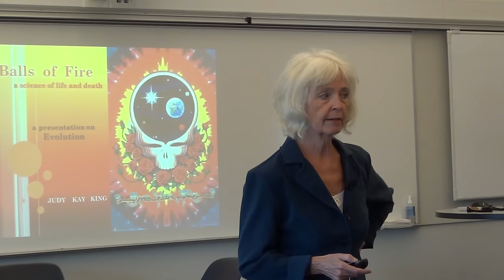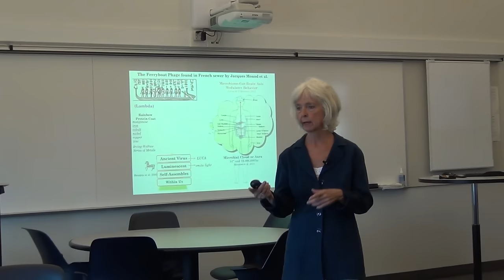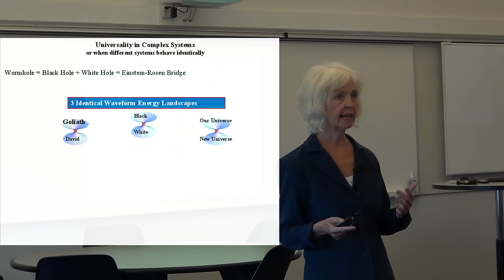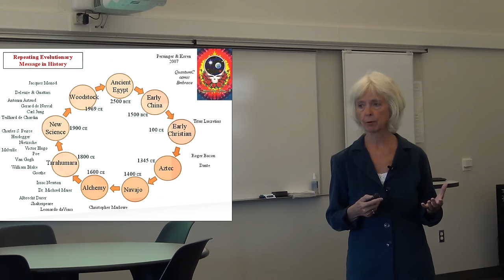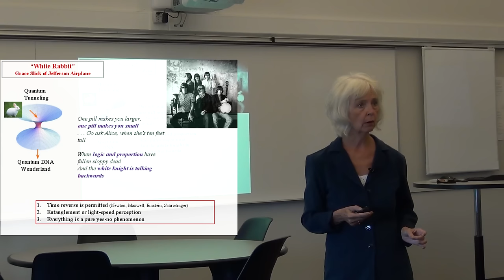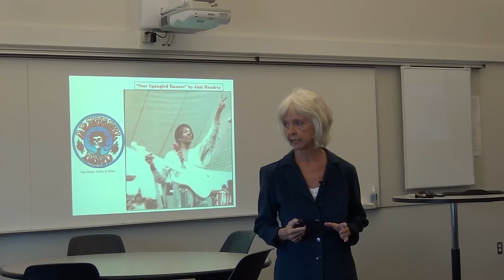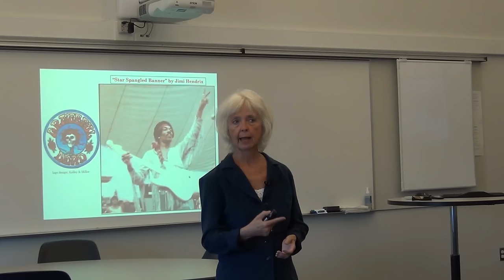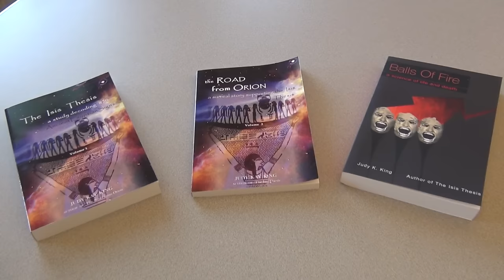Isis Thesis, Balls of Fire, and Woodstock 1969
On September 29, 2015 at the University Center Gaylord in Michigan, Judy Kay King, M.A. introduced her new nonfiction book entitled Balls of Fire: a Science of Life and Death. This presentation on human evolutionary potential at death is part of King’s research program that she began in 2000 with The Isis Thesis: a Study decoding 870 Ancient Egyptian Signs. Her continuing research resulted in 12 peer-reviewed articles and presentations at international conferences (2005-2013). This research program exposes the hidden survival message in baseball, alchemy, literature, Christianity, world visions, our contemporary sciences, early cultures, and creative individuals.
The basic idea is that at a death transition we need new traits to be fit in a quantum environment, and so, the emergence of a new form is essential. Having evolutionary knowledge allows human DNA to emerge as a unique species (organic/viral) because the human brain/mind is grounded to our DNA. History keeps repeating this evolutionary message in the literature and art of early cultures and creative individuals. In this presentation, King briefly discusses the following nine (9) research topics:

1. Our minds and behavior may be grounded by the viral DNA in our genome.

2. Ancient Egyptian pharaohs invented baseball to describe a viral genetic switch between units of linked genes.

3. Our cosmos may be an illusion, a hologram, a projected shadow of the quantum world.

4. Different systems (viral proteins, spinning micro black holes, the holographic cosmos) behave similarly, exhibiting identical energy landscapes.

5. Our universe expands from the Big Bang like the tiny quantum protein universe expands from the Last Universal Common Ancestor (the LUCA) to the first cells.

6. The repeating evolutionary message in History can be found in many cultures: Ancient Egypt, Early China, Christianity, the Aztecs, Navajo, and Tarahumara, the reputable alchemists, as well as in our new sciences, in numerous creative individuals, and in the psychedelic rock of Woodstock 1969. (King briefly reviews lyrics of Blood, Sweat and Tears, Mountain, Jefferson Airplane, Janis Joplin, The Who, Greatful Dead, and Jimi Hendrix.)

7. The repeating survival message is about our potential for Regressive Evolution, a problem that evolutionary biologists have not worked out; however, both the successful theory of quantum mechanics and our historical and contemporary behavior support that human beings have the potential for Regressive Evolution.

8. Many early cultures may have used mind-expanding drugs (psychoactive substances or entheogens) to tap into Nature’s quantum knowledge of biology, physics and cosmology.

9. As living beings on Earth, our consciousness may be grounded by our DNA, so that we can discover how to evolve at death.

EXTRA CREDITS:
Venue:  University Center Gaylord, 80 Livingston Blvd., Gaylord, MI 49735, Room 109, September 29, 2015, 4:00 pm

Video Production and Editing: Adam Harig